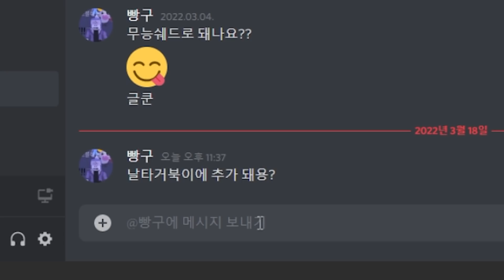[입양하세요] 하루만에 만든 네온 도롱룡의 가치는 어느정도 일까요?